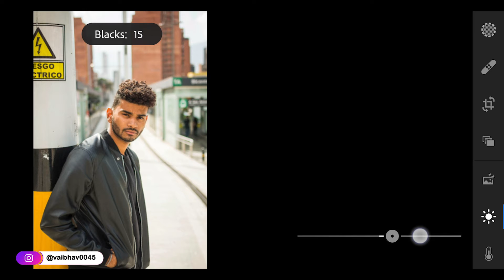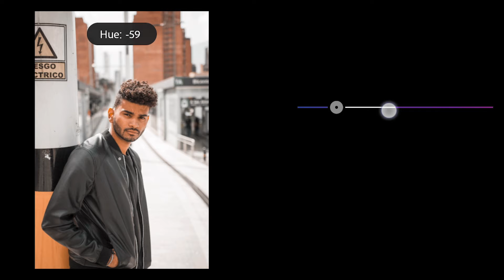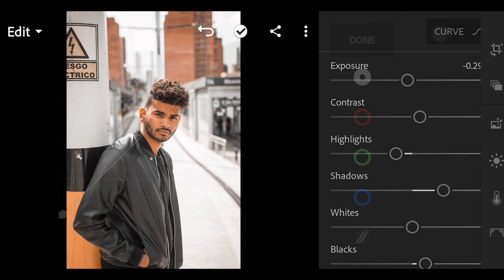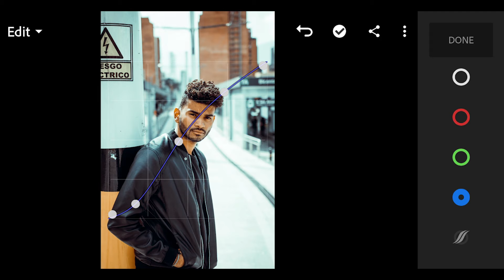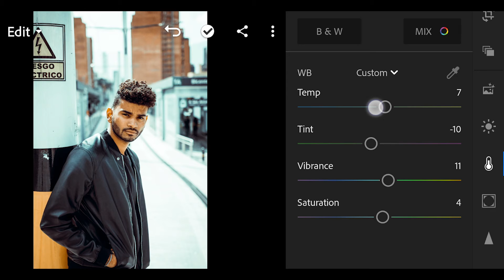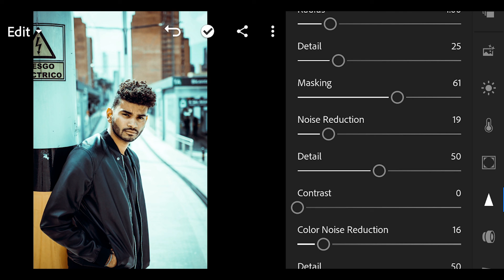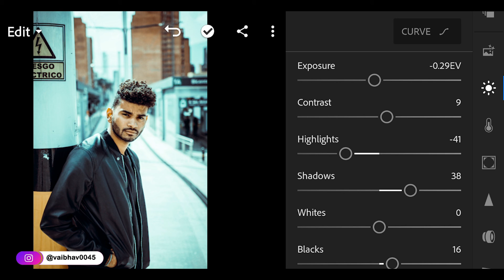Rohit Zinjurke Mobile Lightroom Editing Tutorial - Lightroom Mobile Presets DNG | By vaibhav0045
You can also learn :

➤Photoshop
➤Lightroom
➤Illustrator
➤Flash
➤Premiere pro
➤After Effects
➤Maya
➤Max